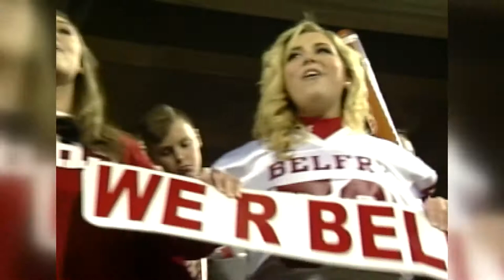Pigskin Preview: No. 1 Belfry Pirates